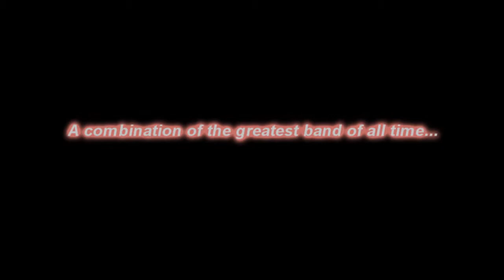From Fear Through The Eyes of Anime: Keeping The Blade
This is the beginning of my newest amv project:
Amv's for each and every one of the songs in Coheed and Cambria's album:
Good Apollo, I'm Burning Star IV, Volume One: From Fear Through the Eyes of Madness.